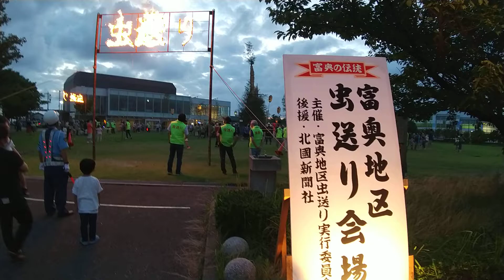虫送り.Mushiokuri is an annual Japanese festival.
One of the traditional events in Japan.  A magical event in rural areas to exterminate and eliminate pests on crops and pray for a good harvest that year.